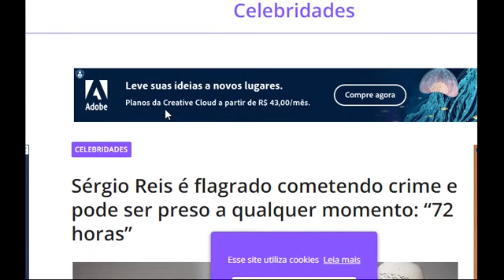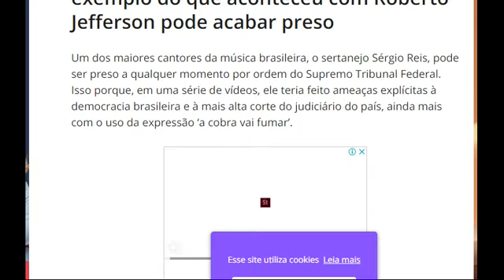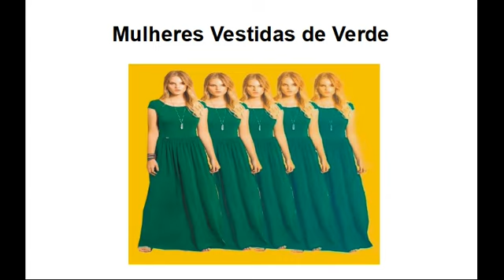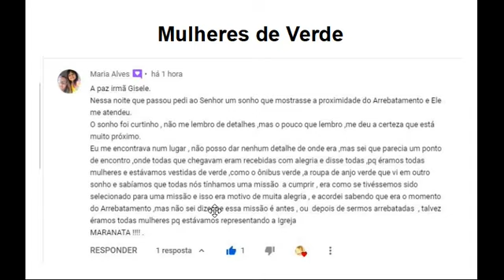Sonho : Teremos uma missão a realizar ? Missão com esperança e felizes. Vem Rei Jesus.